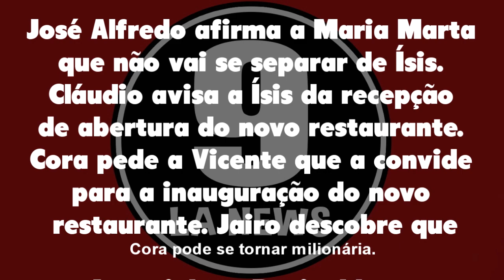Império 06/07/21 - Capítulo 74 terça-feira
Assistir o que vai acontecer em Império de terça-feira 06 de julho de 2021